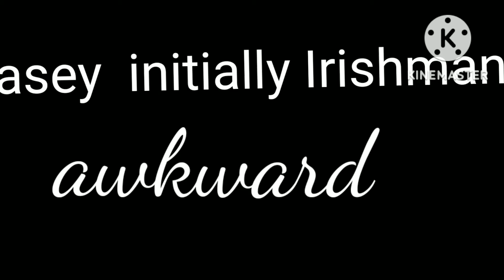November 11, 2022